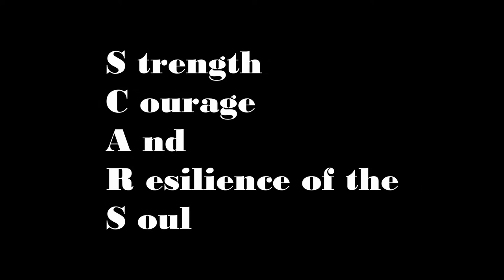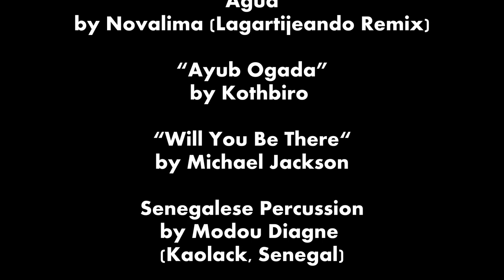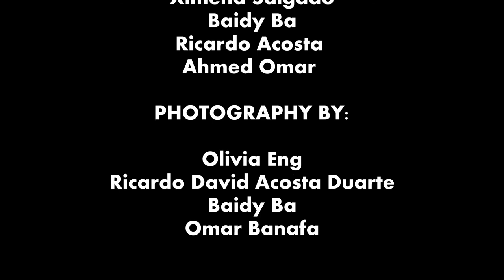S.C.A.R.S. DANCE POETRY FILM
With a humble and deeply honored heart, I am so proud to present to the world the first dance film of:

S trength
C ourage
A nd
R esilience of the
S oul

7 artists with ancestral roots traversing the globe, connected through the stories of our S.C.A.R.S. (Strength, Courage, and Resilience of the Soul). We take you on our collective journey navigating through the pain, struggle, acceptance, and triumph of our scar stories/ what it means to be scarred.
We hope that you will feel inspired and empowered to embrace and love your own S.C.A.R.S.
My deepest gratitude and appreciation to all of the amazing artists and human beings that are sharing this space and journey together.

•Sabina León Guzmán (Cuernavaca, Morelos, MÉXICO)

•Fatou (Fama) Niang (Kaolack, Senegal)

•Olivia Eng (Apple Valley, Ca/ USA/ Hong Kong

•Ricardo David Acosta Duarte (Zacapu, Michoacán, MÉXICO)

•Mohamed Ismat Mohamed (Mombasa, Kenya)

•Hanan Hameen (New York/Connecticut/African Diaspora)

S.C.A.R.S. began as a personal, artistically therapeutic journey of healing, and learning to love and accept my own scars. It has evolved into a multi-faceted platform and ongoing project to connect, share, and support each others’ healing journeys through the intersection and sharing of artistic expression, dance, story-telling, healing practices and cross-cultural exchange.

S.C.A.R.S. is deeply inspired by the Buddhist concept of “turning poison into medicine”; as well as “Kintsugi”, a Japanese art technique of mending broken objects with golden lacquer-embracing something flawed or imperfect as more valuable because of its history. The film series combines dance, spoken word poetry, music, personal interviews and expression, and photography. It is a labor of love, honoring our unique differences, roots, cultural influences, while also celebrating the experiences that deeply connect us by sharing the S.trength, C.ourage, A.nd R.esilience of our S.ouls.

 CONCEPT, PRODUCTION, AND EDITING BY:
Olivia Eng

FEATURED ARTISTS, CHOREOGRAPHY, AND POETRY BY:
Samad Raheem Guerra // Emeryville, Ca, USA
Olivia Eng // Apple Valley, Ca, USA and Hong Kong
Mohamad Ismat Mohamad // Mombasa, Kenya
Hanan Hameen //  Bronx, New York, USA// African descent

“Bruce Lee Be Water Instrumental” words by Bruce Lee, composition by Curtis Brown
“Agua” by Novalima (Lagartijeando Remix)
“Ayub Ogada” by Kothbiro
“Hanan music“ by
“Faint” by Producer Lee

VIDEOGRAPHY BY:
Olivia Eng
Ximena Salgado
Baidy Ba
Ricardo Acosta
Ahmed Omar

PHOTOGRAPHY BY:
Olivia Eng
Ricardo David Acosta Duarte
Baidy Ba
Samia Salim

Check out the S.C.A.R.S. shirts being sold to raise money for artist stipends, further development of the platform, and future healing arts workshops!